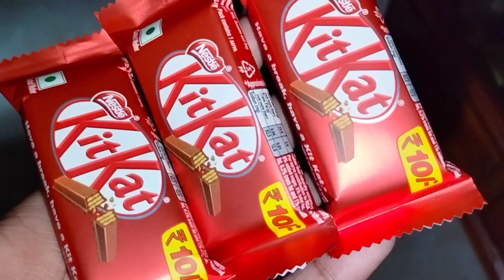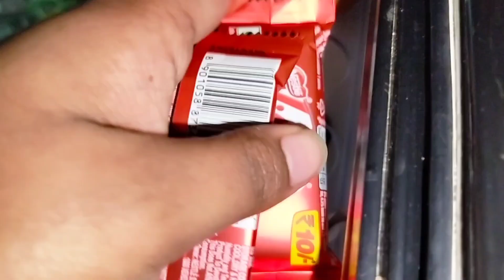মাছের টিকিয়া রেসিপি।keto diet day 7.